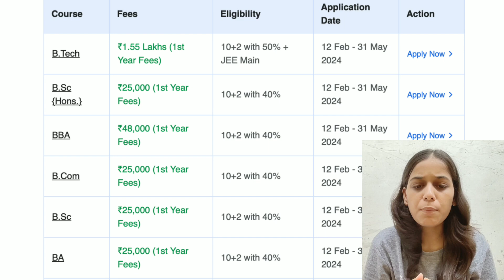Jaypee University Review | Admission Process | Courses | Placement Details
JAYPEE UNIVERSITY ANOOPSHAHR (J.P Noida Campus), U.P. INDIA

Dear Candidate Apply For Jaypee University Anoopshahr, Up, India Application Form ( Highest Package- INR 33 Lakhs LPA Offered ) For B.tech, BBA, BCA, B.Com, MCA , MBA, Diploma and Many other Coures..

🛑 250+ Recruiters Including MNC'S

Aditi Singh IITian - (Admission open for 2024-25)

📚For Any Query Regarding Admission, Fill This Form:- -